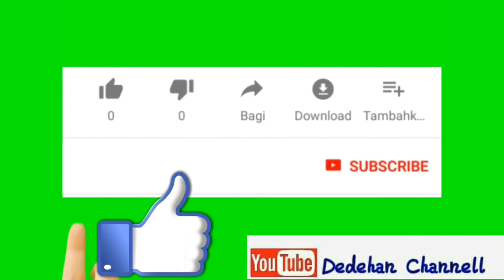PACOBANING UREP Jaranan new SARDULO SETO Live BESUKI UDANAWU BLITAR